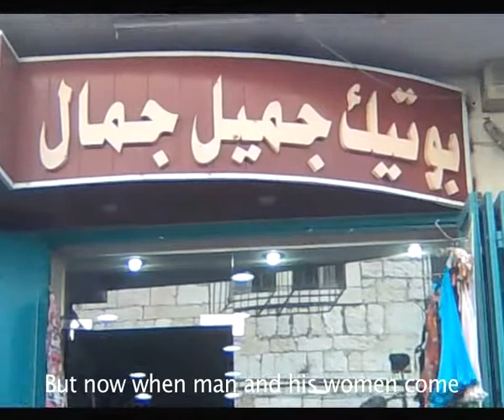Changes at the Market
Members of the Aida Refugee Camp in Palestine are facing difficult challenges posed by the current economic crisis, as documented in this film created by participants from WFC's Level 2 Documentary Filmmaking workshop.